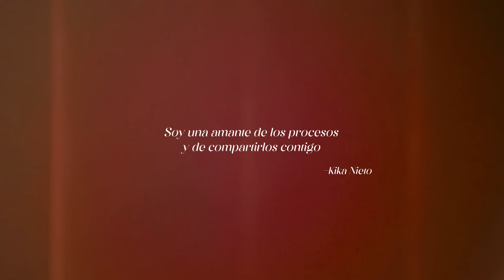¿Como compré 𝑀𝐼 𝑃𝑅𝐼𝑀𝐸𝑅 𝐴𝑃𝐴𝑅𝑇𝐴𝑀𝐸𝑁𝑇𝑂 antes de mis 20 años?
Pingüilinguis, es domingo de video y hoy quiero compartirles información que ¡deberían enseñarnos desde más jovenes! Si estas buscando comprar tu primer inmueble esta información ¡VALE ORO!

Deja tu like si te gustó el video y si quieres saber más sobre estos temas déjamelo saber en los comentarios.